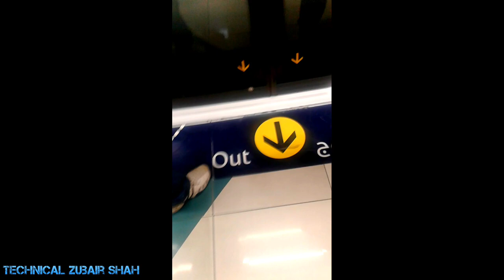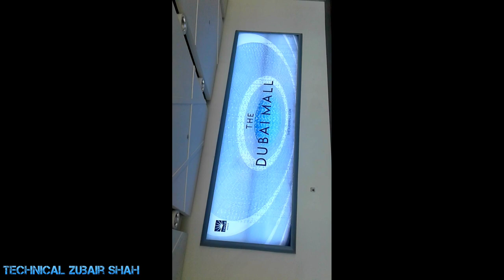Visit of Dubai || Dubai Memories